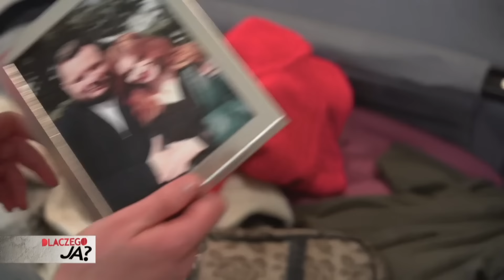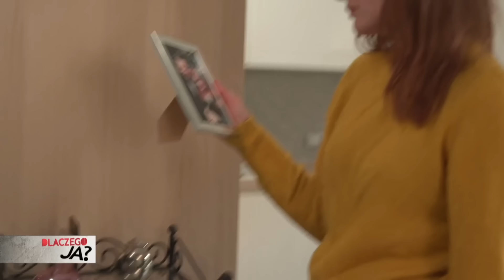DLACZEGO JA: OSKARŻONA O ZBRODNIE KTÓREJ NIE POPEŁNIŁA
Jak to czytasz to lepiej zostaw suba z dzwoneczkiem bo. boooo... będzie fajnie bardzo i miło :)

Pamiętajcie, że komentuje POSTACIE W PARADOKUMENTACH a nie AKTORÓW!
Jeśli ktoś czuje się urażony to przepraszam i pamiętajcie, że wszystkie negatywne komentarze odnoszą się tylko do fikcyjnych postaci.